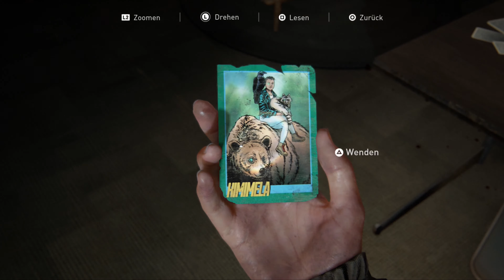The last of us Part 2 Gameplay Teil 14 - Kanal 13 Tv Sender gefunden + Lenah - Flucht vom Tv Sender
0:00 Start The last of us 2 Teil 14
9:35 nette Leichen baumeln von der Decke
16:34 ein paar Sprengfallen auslegen, da es nach Kampf aussieht
20:57 Sammelkarte Kimimela
23:29 Brief gefunden von Dad
27:11 Leah gefunden etwas tot
30:00 Wir bekommen besuch
35:22 schnell abhauen
37:08 statt durch die Drehtür gehen, sollte man erst rechts schauen 🙈 Hab bestimmt eine Sammelkarte oder Brief übersehen 😭

Meine Ausrüstung:
Asus Tuf Gaming Laptop Amd Ryzen 7 OctaCore ca. 1100 Euro
Playstation 4 Pro mit 1TB ca. 240 Euro
Gaming Headset mit allen Adaptern für Ps4/Ps5 ca. 20 Euro
Elgato Cam Link 4K ca. 100 Euro
Goobay 4K Splitter (2 HDMI Ausgänge zu Tv und Laptop) ca. 19 Euro
Seagate Externe Festplatte USB 3.0 mit 4 TB ca. 90 Euro
4K HDMI Kabel 3 Meter ca. 9 Euro
USB Stick 3.0 mit 32GB 150 MB/Sek ca. 6-7 Euro
Playstation 5 Konsole * (hab noch keine bin immer zu spät)